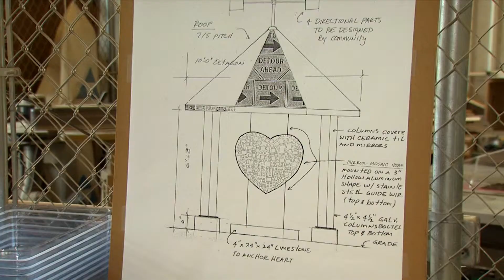WTIU Newsbreak, January 19, 2015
WTIU's Barbara Harrington reports on changes for Indiana breweries, organizations volunteering on Martin Luther King Day, and students marching in honor of Martin Luther King Jr.